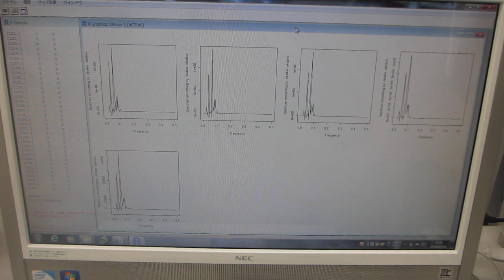超音波の音圧データ解析・評価（超音波システム研究所）